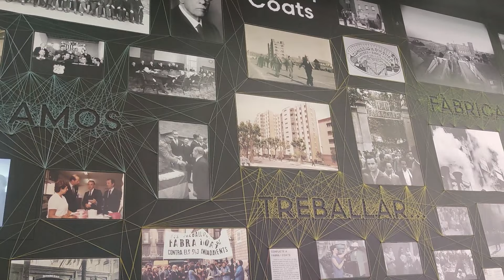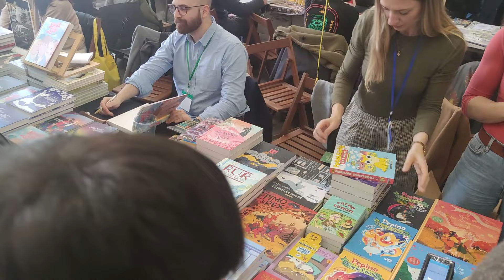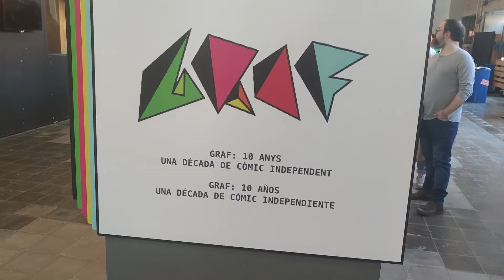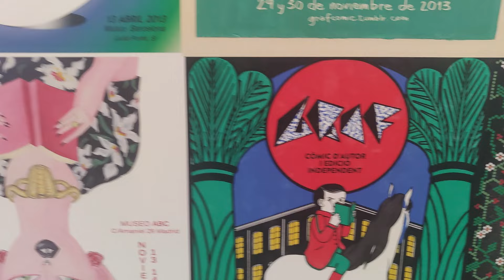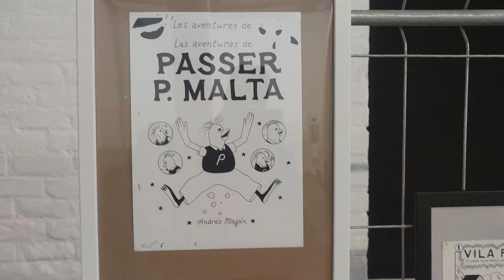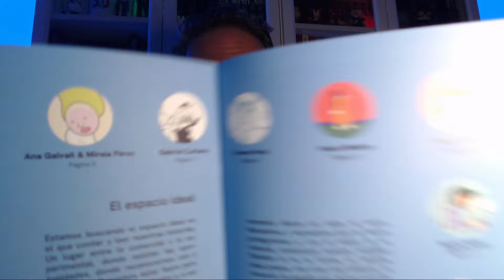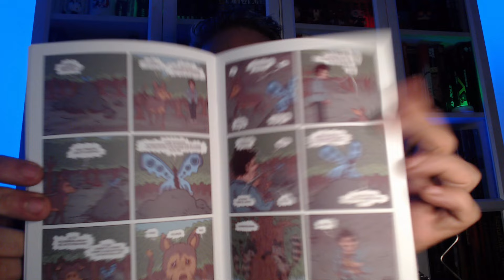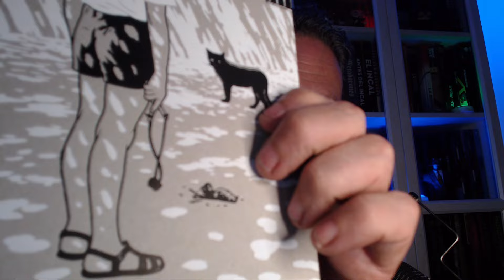GRAF 2023. 10 AÑOS VIVIENDO EL CÓMIC Y EL FANZINE